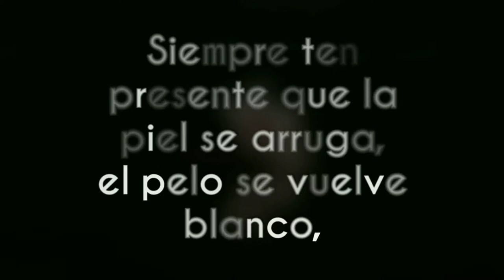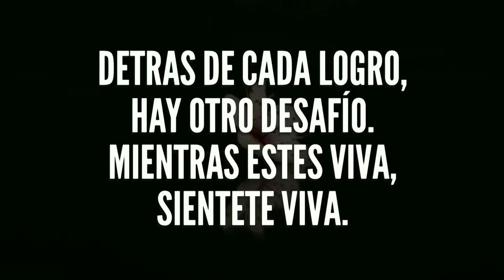Detrás de cada línea de llegada ,hay una partida. Detrás de cada logro, hay otro desafío.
No dejes que se oxide el acero que hay en ti.
Haz que, en vez de lastima, te tengan respeto.
Cuando por los años no puedas correr, trota.
Cuando no puedas trotar, camina.
Cuando no puedas caminar, usa el bastón.
... pero nunca te detengas!